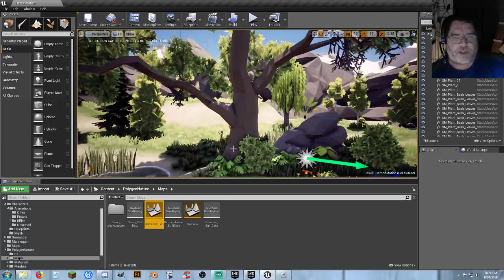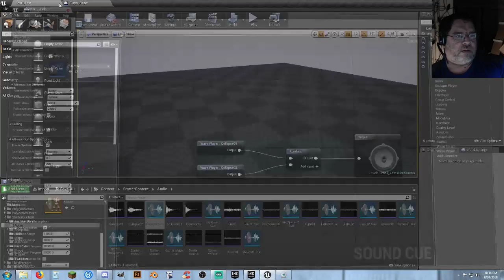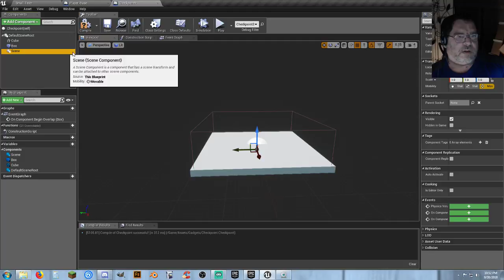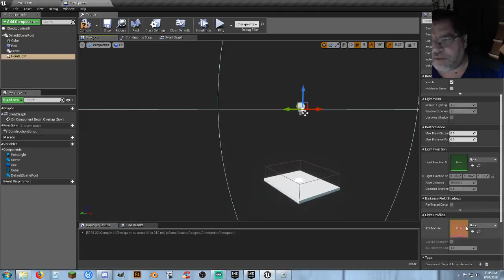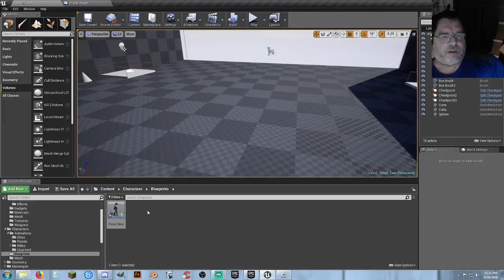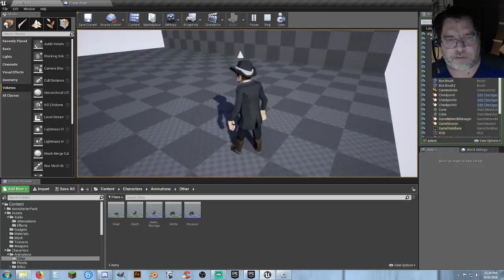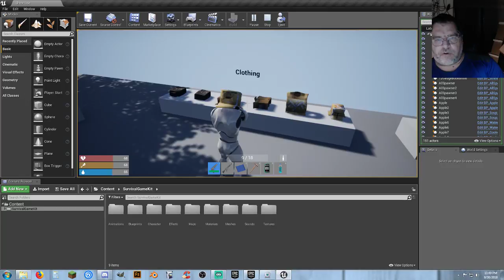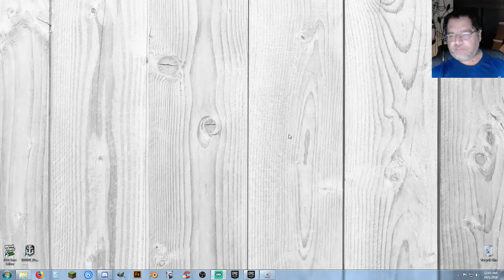Daily Topics: Death and Daylight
Daily Topics: Death and Lighting issues.